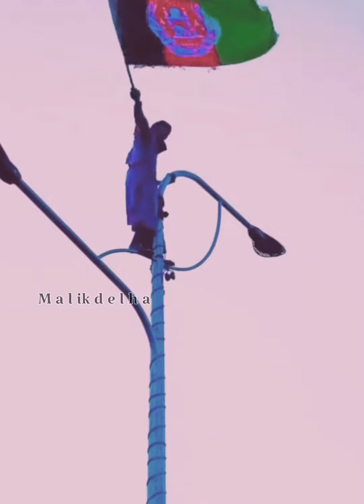بالا کردن بیرق افغانستان در سطح شهر کابل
بلند کردن بیرق ملی افغانستان در شهر کابل .
کابل پایتخت افغانستان است و یکی از مناطق تحت کنترول  طالبان مذدور .
افغانستان نابود نمیشود .
افغانستان نمیمیرد .
تکفیریان و طالبان بدانند بیرق ملی هویت تمام افغاستان هست .هویت مارا نمیتوانید  بزور اصلحه بیگیرید

مالک دلها